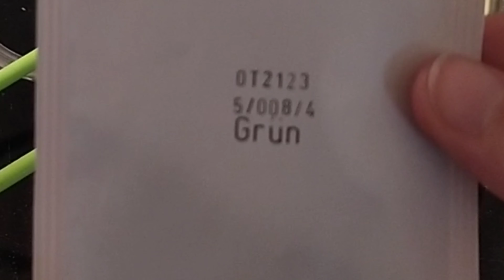ein Gedicht aus Schokolade by m3er good life